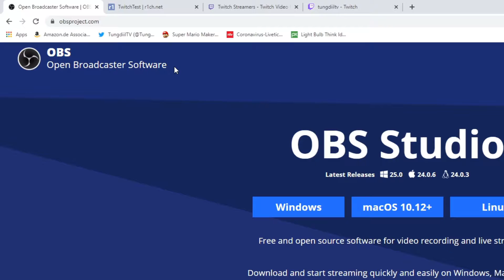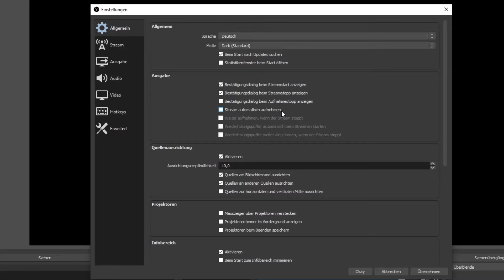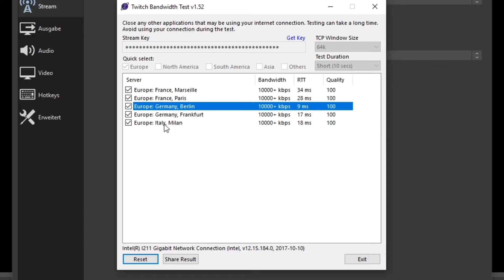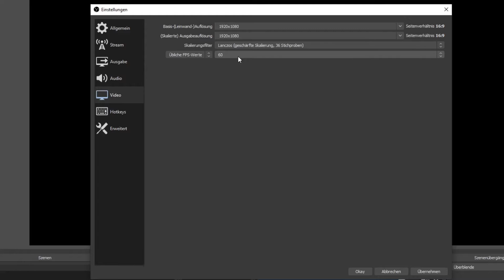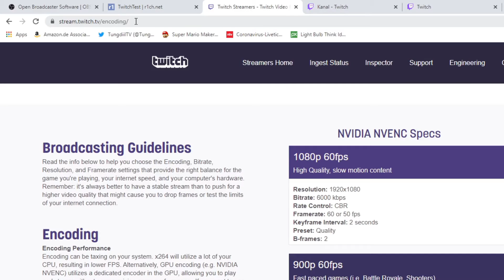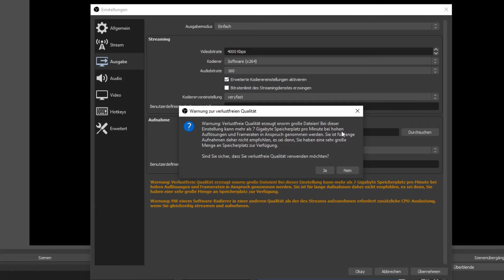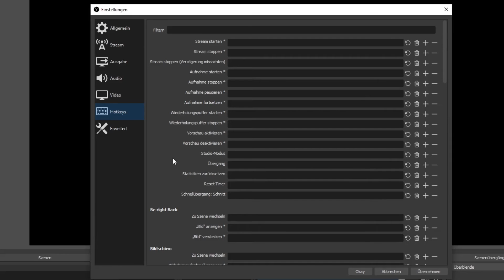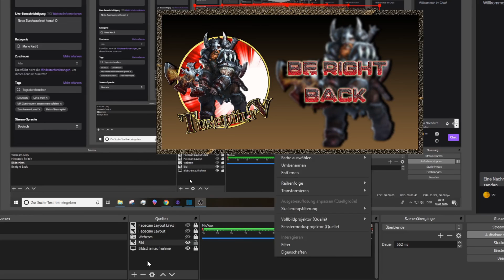OBS Studio Tutorial (2020) + Einstellungen in Deutsch für Twitch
Ein ausführliches OBS-Studio Tutorial für die besten Einstellungen um mit Youtube Videos und Streamen auf Twitch in 2020 zu starten (OBS-Version 25.0.0). Zeichne dein Gameplay in optimaler Qualität auf und teile deine Leidenschaft mit anderen!

0:00 Intro
1:10 Allgemeine Einstellungen
3:17 Stream-Schlüssel einfügen
4:15 Server bestimmen mit Twitch Bandwith Test
7:13 Videoeinstellungen
9:00 Ausgabeeinstellungen Streaming (Videobitrate bestimmen)
13:53 Ausgabeeinstellungen Aufnahme
15:59 Audioeinstellungen
17:39 Szenen und Quellen bearbeiten

▬▬▬▬▬▬▬▬ SOCIAL MEDIA ▬▬▬▬▬▬